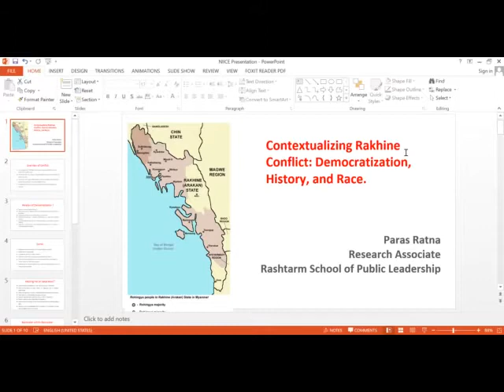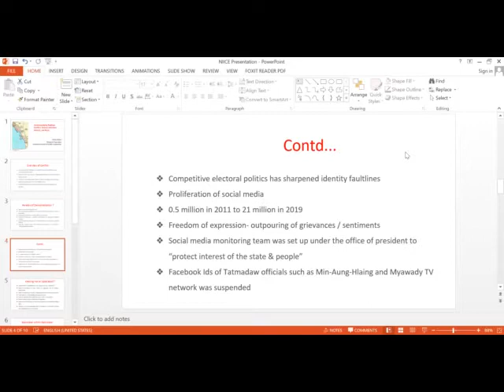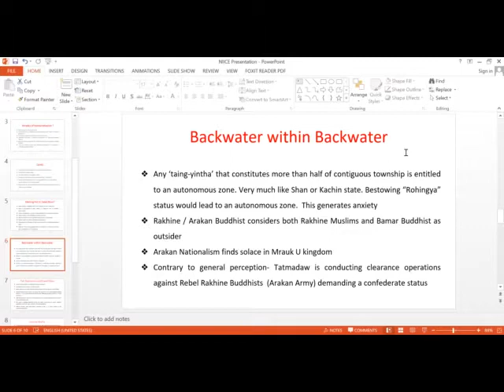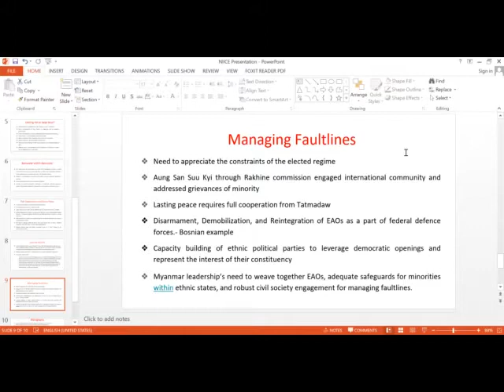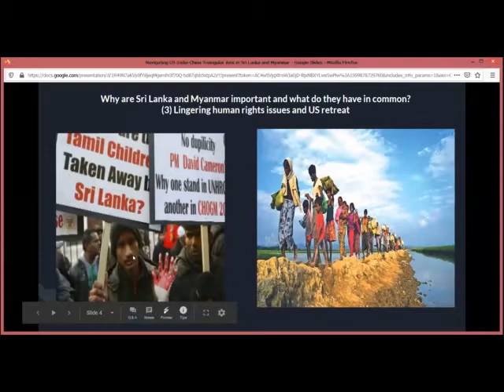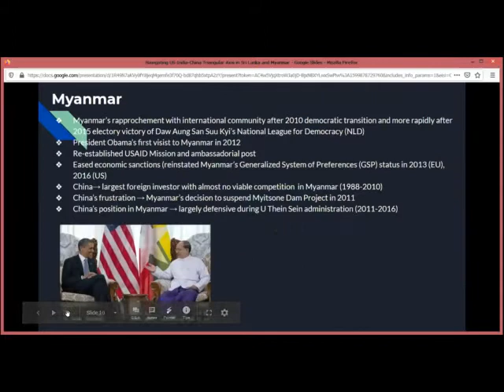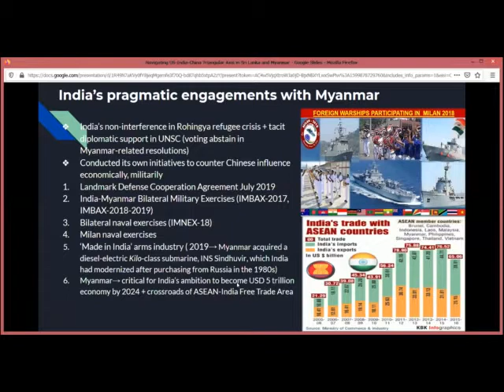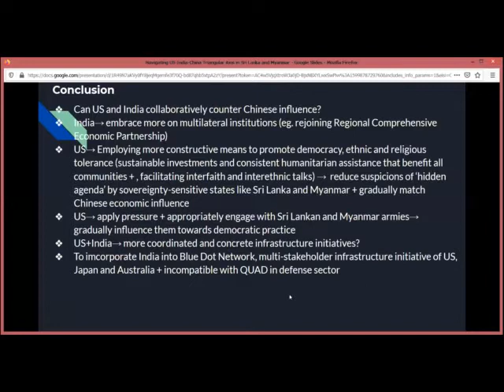Session 10 (Neighbourhood)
Chair:. Dr. Monish Tourangbam, Senior Assistant Professor Manipal Academy of Higher Education, India and Visiting Fellow, NIICE.

1. Dr. Athulasiri Kumara Samarakoon, Senior Lecturer, Open University of Sri Lanka, Sino-Sri Lanka Relations - Past, Present and Future.
2. Monika Sethuraman, PhD Candidate, Central China Normal University, China, The Gordian Knot in India-China Relations.
3. Dr. Sujit Kumar Datta, Associate Professor, University of Chittagong, Bangladesh, China Factor in Bangladesh-India Relations: Appraisal from Bangladeshi Perspectives.
4. Dr. Meenakshi Bansal, Chair, Asia & Oceania Student Research Committee, International Association for Political Science Students, India, India-China Conflicts during COVID-19.
5. Riddhi Sanyal, Research Scholar, Jawaharlal Nehru University, India, India-ASEAN Connectivity: Myanmar as the Crucial Link.
6. Chokey Namgyal Bhutia, Student, Jawaharlal Nehru University, India, Bhutan's Increasing Importance for India's Foreign Policy.
7. Lobzang Dorji, Lecturer, Royal University of Bhutan, Bhutan, Bhutan is Land-linked Country: A Case Study.
8. Paras Ratna, Research Associate, Rashtram School of Public Leadership, India, Democratization and Ethnic Conflict in Myanmar.
9. Myat Sandar Zaw, Research Intern, Myanmar Institute of Strategic and International Studies, Navigating the US-India-China Triangular Axis in Sri Lanka and Myanmar